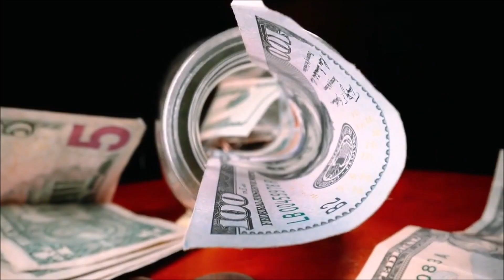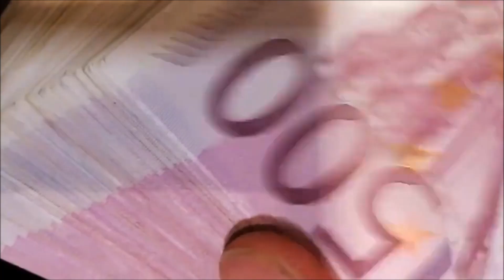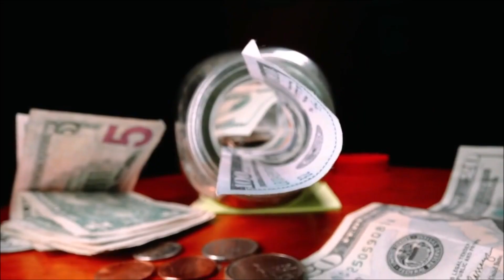Another Dollar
Smooth flow to one of my best beats